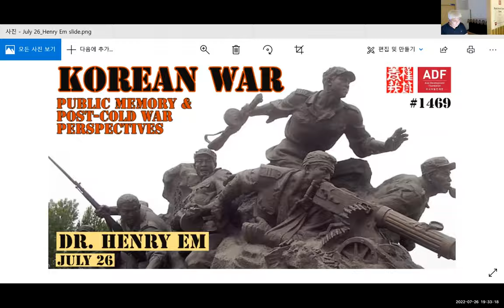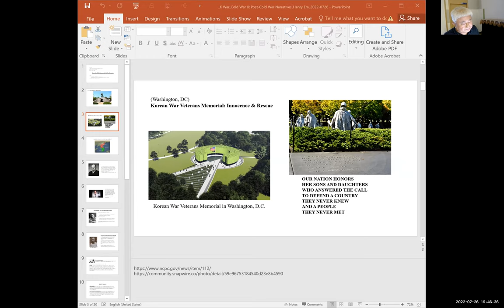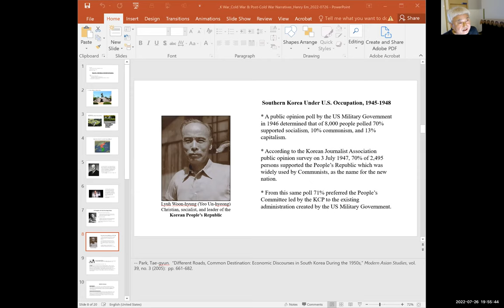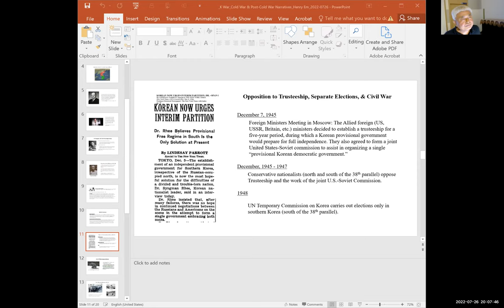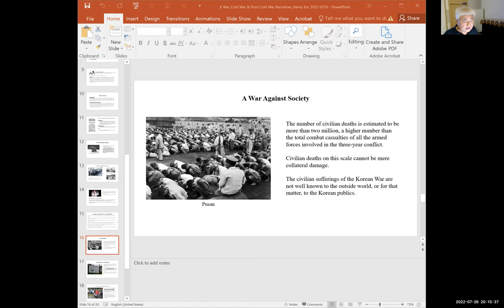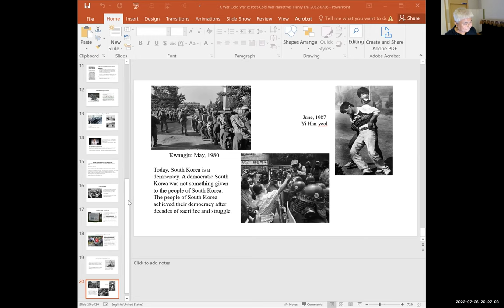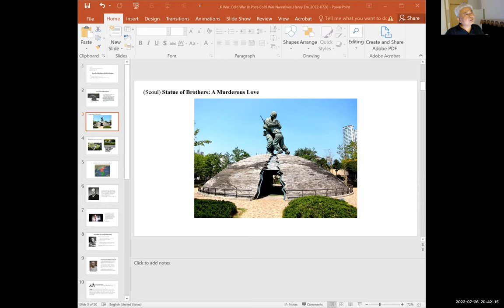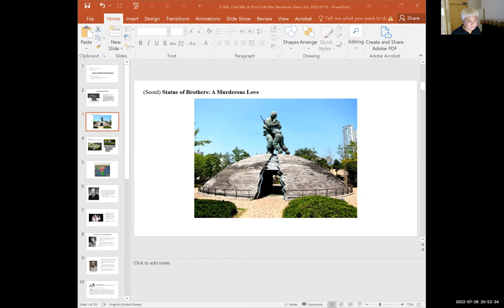Lecture: 'Korean War: Public Memory & Post-Cold War Perspectives' by Henry Em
TITLE: 'Korean War: Public Memory & Post-Cold War Perspectives'
SPEAKER: Prof. Henry Em
DATE: Tuesday. July 26, 2022. 7:30PM (Seoul)

Abstract:
Official narratives about the Korean War “guard” their publics against dissonant memories and dangerous scholarship. As official narratives are continually repeated, they define the horizon of loyal citizenship. Thus, to acquire a critical understanding of the origins and the character of the Korean War requires considerable intellectual, political, and emotional investment. This lecture provides a glimpse into scholarship that take steps in that direction.

Speaker:
Henry Em (임흥순) is associate professor of Korean history at Yonsei University Underwood International College. He was born in Seoul, grew up in Chicago, and received his BA, MA, and PhD (History, 1995) from the University of Chicago. From 1995 to 2013, he was assistant professor at UCLA and University of Michigan, and associate professor at NYU. He began teaching at Yonsei in 2013. His recent publications include “North Korea as Neighbor: Critical Scholarship on North Korea,” Korea Journal, 61:3 (autumn, 2021), and “Christianity, the Cold War, and the Construction of the Republic of Korea,” Korea Journal, 60:4 (winter, 2020). His book, The Great Enterprise: Sovereignty and Historiography in Modern Korea, was published by Duke University Press in 2013.